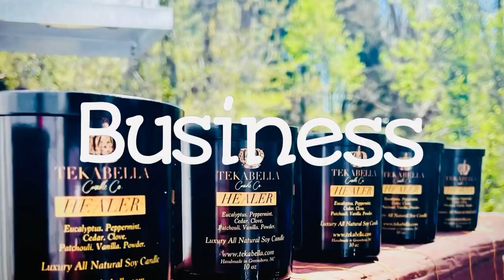Goodbye Starter Home- Hello New Glasses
Well this is the last step to cleaning out our starter home.  It’s bittersweet as we’ve made so many amazing memories here together and with our family and friends.  Although it hurts, I know that all things are working for our good and is in alignment for what God has waiting.

Drive Uber(new driver)-Earn at least $1,160 for your first 100 passenger trips in 30 days.

Drive Lyft-As a former Lyft driver, you can earn at least $1,200 in Greensboro, guaranteed. Go online and give 120 rides in 30 days.

Terms apply. Sign in using my link: https://

New Lyft drivers can earn at least $1,200 in Greensboro, guaranteed. Sign up and give 120 rides in 30 days.

Terms apply. Start now: https://

Start an Airbnb-I think you'd make a great host and wanted to invite you to sign up.